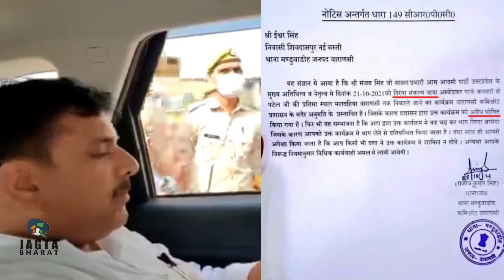Varanasi में तिरंगा यात्रा निकालने पर संजय सिंह को Yogi की पुलिस ने किया गिरफ्तार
Hindi news